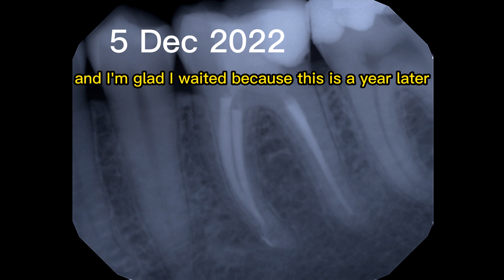Incision and Drainage of Tooth Abscess Draining Pus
This short video is my take on building endodontic confidence or case at a time.
Thanks to @EndosKool  for his influence on my endodontic ideology.

Here is the article I talked about.

If you're looking for a confidence building endodontic course that is affordable, look no further,  allthingsendo.ca may be what you're looking for!  It takes my 2 decades of endo experience and training - and we package it into a course that is intended to take your endo skills to the next level.  It's not the big things that matter, it's those little tips that will save you time and increase your efficiency.